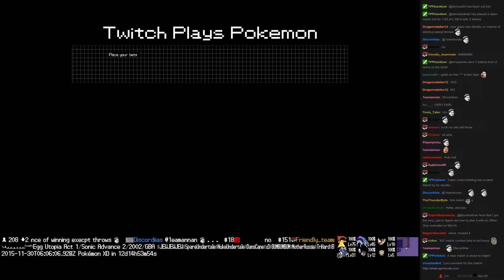Twitch Plays Pokémon Battle Revolution - Match #31072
Match #31072 [Blue: Bulbasaur, Bellsprout, Venusaur] vs [Red: Charmander, Crobat, Charizard]